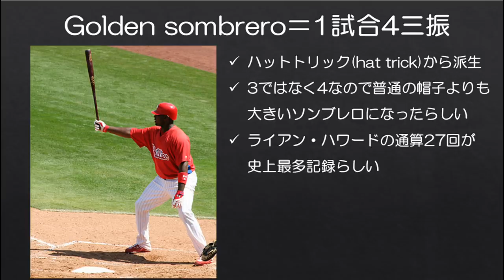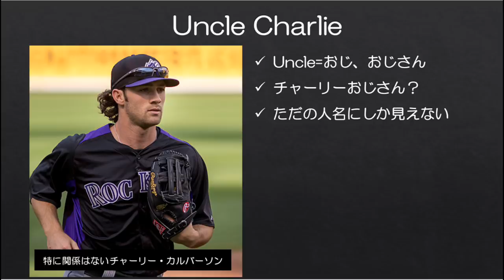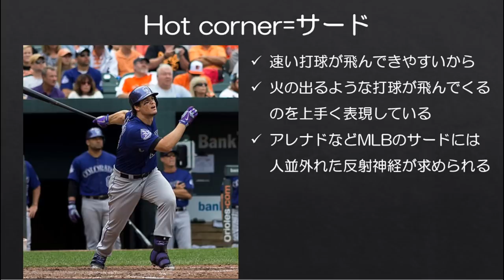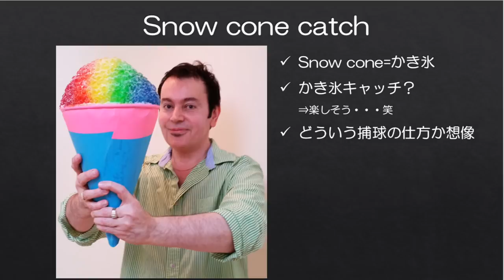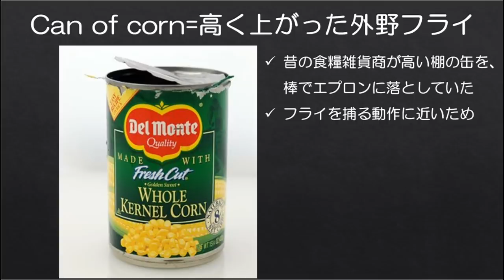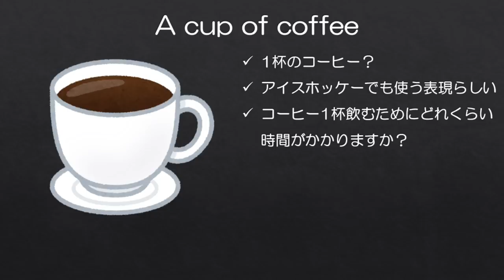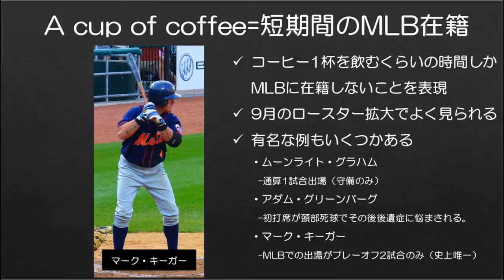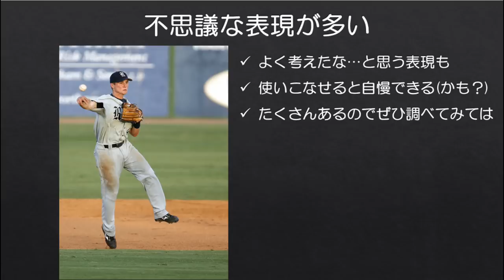【MLB】こんなんわかるか！野球と関係ないように見える英語の野球用語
"r"の発音に課題が残る。

もっと一般的な用語を取り上げようと思いましたが、既にやっている方がいたので、別の視点で作りました。皆さんが野球を見る上ではあまり役に立つことはないかもしれません笑